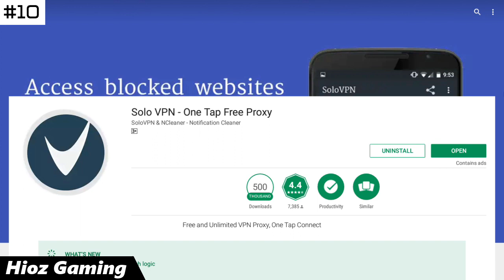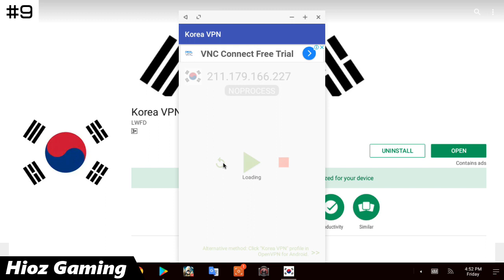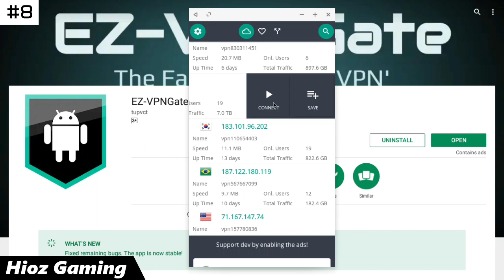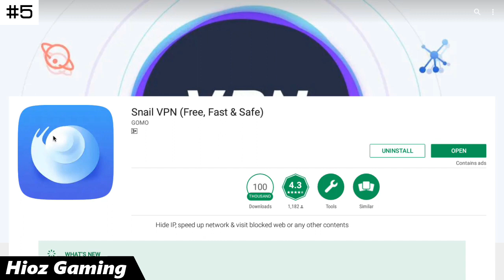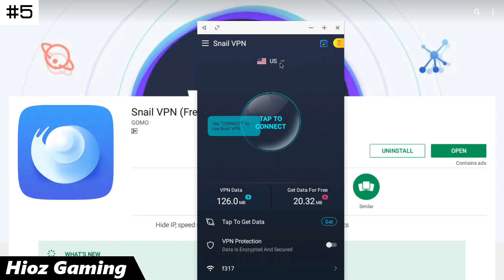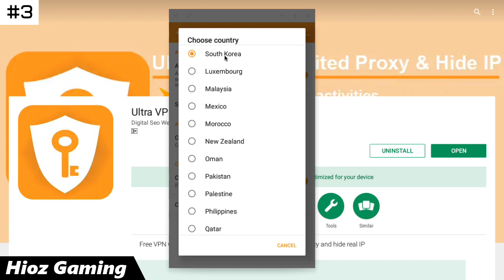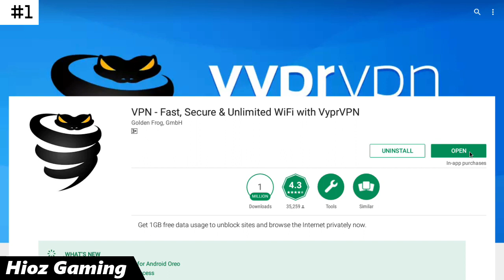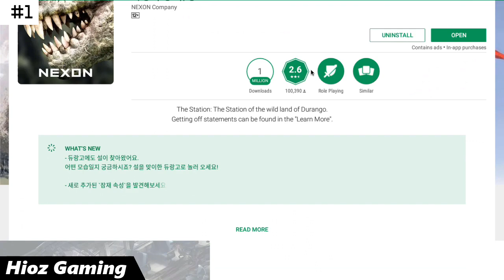10 VPN Korea Gratis - Untuk Main Game Server Korea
Semua vpn sudah tersedia di Playstore
Free